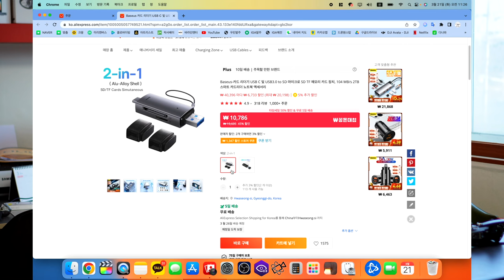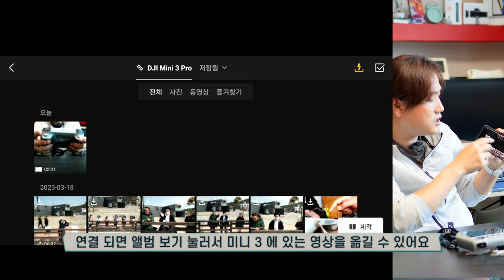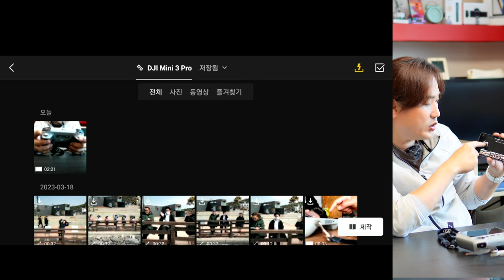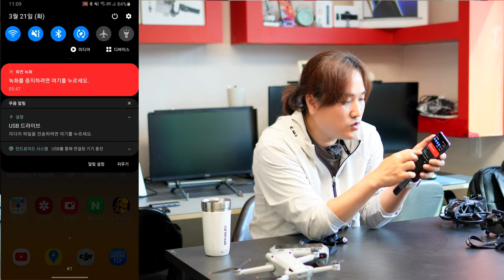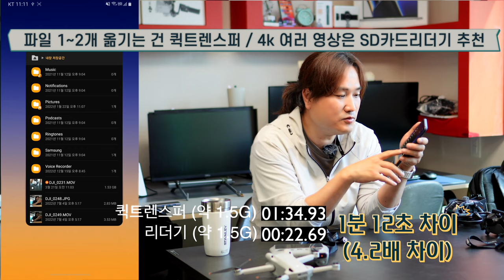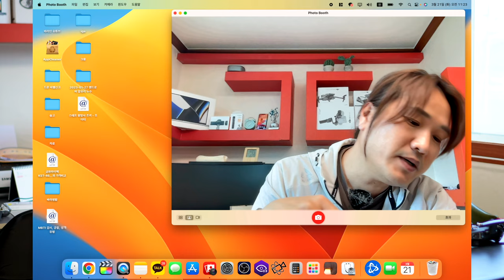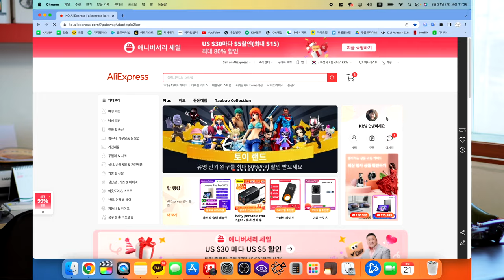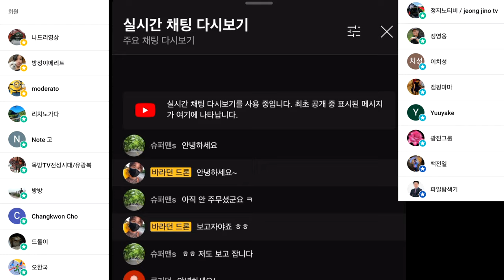DJI 퀵트랜스퍼 사용법 & BACEUS SD 카드 리더기 추천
알리 좌표

ㅡㅡㅡㅡ

2차 편집 또는 퍼나르기 또는 링크 악의적이지만 않다면 다 괜찮습니다
ㅡㅡㅡㅡ

1. 바라던드론 구독자 모임입니다.
2.공지 확인 및 투표 참여 하셔야 합니다.
3.최대 인원은 100명입니다. (가득 차면 못들어가요)

ㅡㅡㅡㅡ

바라던 장비